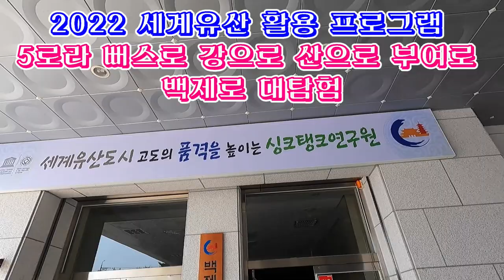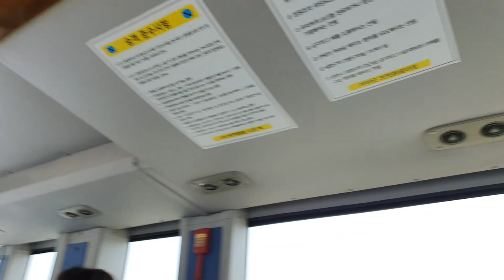백제문화연구원 /1일차 수륙양용버스타고 백제속으로/영상김감독